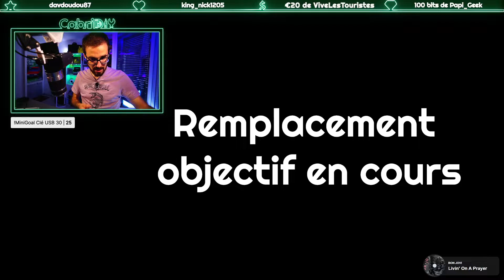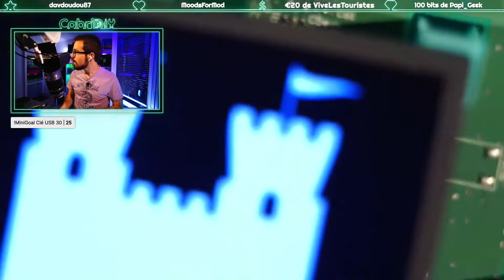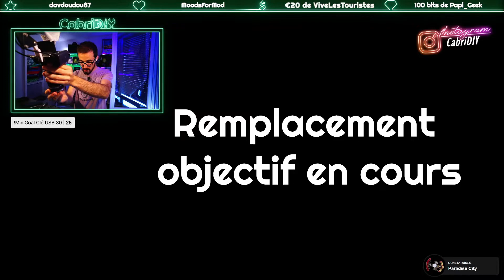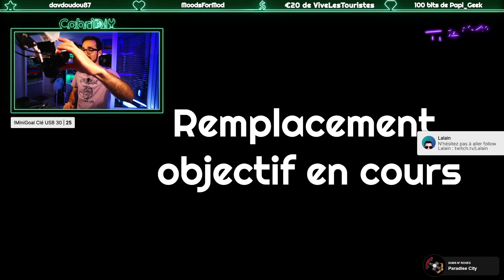[Lunii] Réparation boite à histoire Lunii